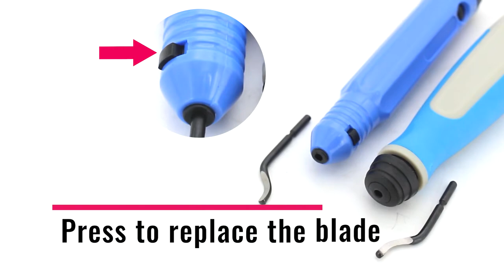deburring chamfer tool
deburring chamfer tool BS1010 Deburring Tool Blades NB1000 Copper plastic burr chamfering tool Plastic Pipe Tube Hand Deburring